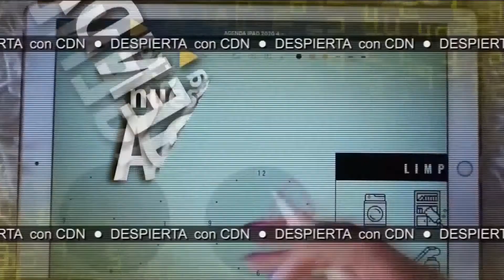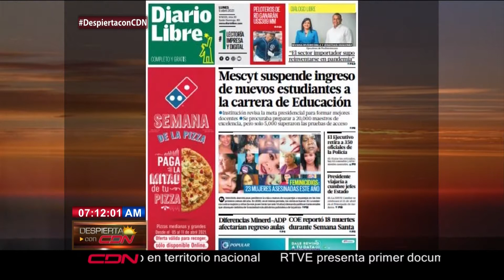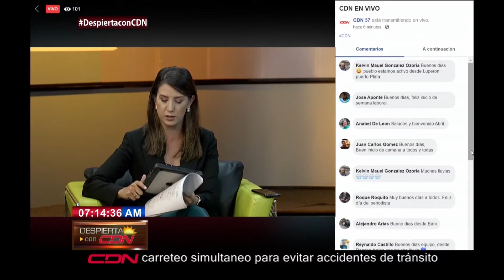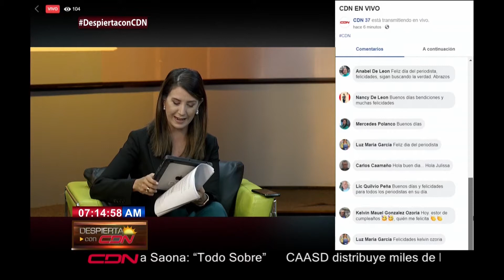Programa Despierta con CDN lunes 05 de abril 2021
Programa Despierta con CDN un espacio de noticias, opinión y análisis de diversos temas de actualidad a nivel nacional e internacional, conducido por los periodistas Katherine Hernández, Nelson Rodríguez y Julissa Céspedes, se trasmite de lunes a viernes de 7:00 a 9: 00 am por CDN canal 37